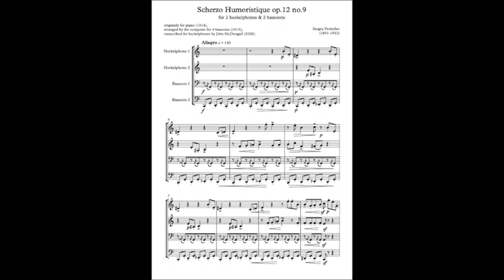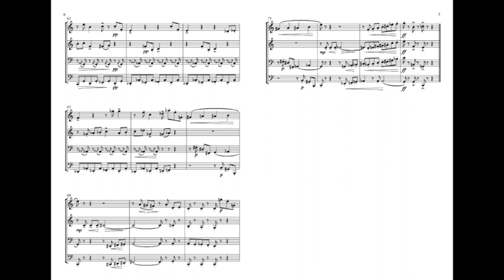Prokofiev: Scherzo Humoristique op.12 no.9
Written originally for piano in 1914, and arranged by the composer in 1915 for four bassoons.
Performed here by John McDougall on two heckelphones and two bassoons.